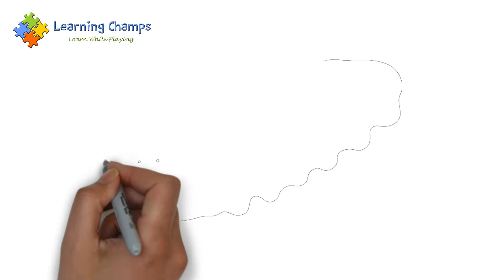Learn to draw easily with Learning Champs - Draw Caterpillar